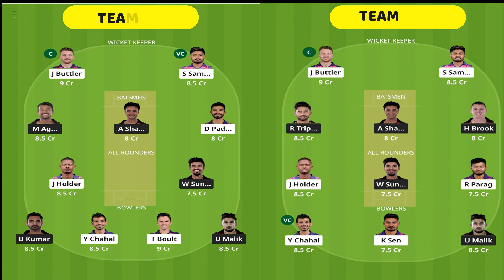FANTACY TEAM - RR Vs SRH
FANTACY TEAM - RR Vs SRH HELD AT RAJIV GANDHI INTERNATIONAL STADIUM ON 2 MARCH 2023